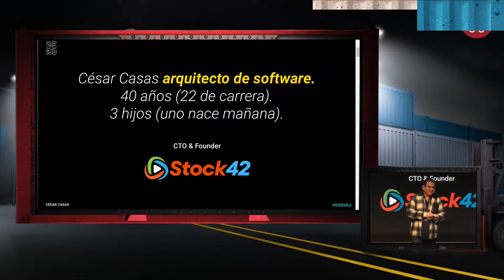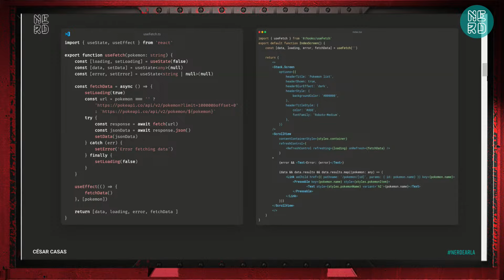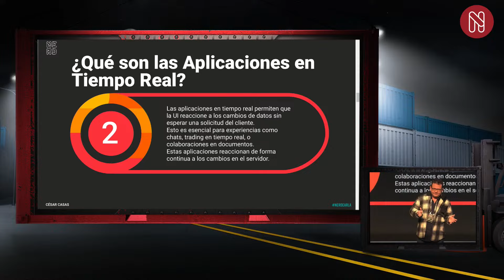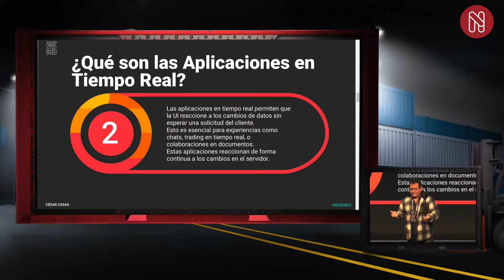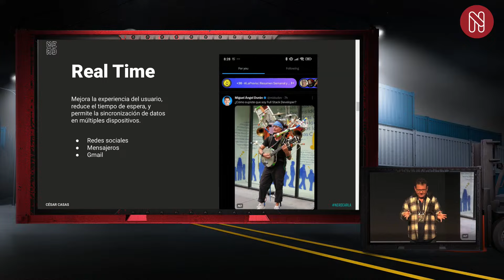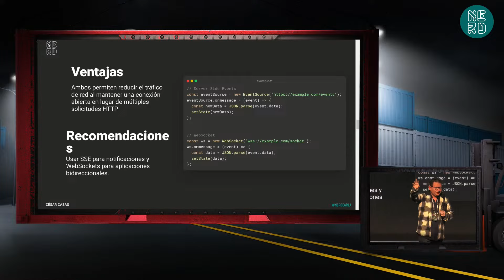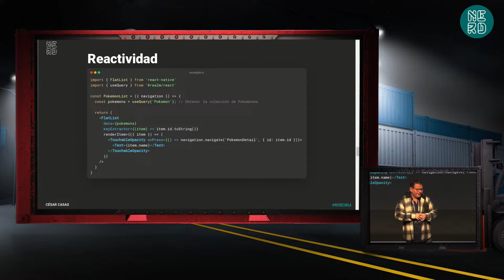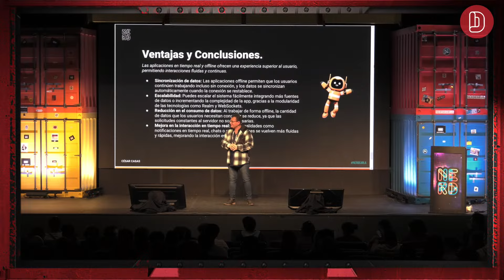Aplicaciones Offline / Real Time con React Native y Realm - Cesar Casas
Como podemos desarrollar apps offline con React Native y Realm. Para lograrlo, debemos cambiar el paradigma del desarrollo tradicional a nivel UI y como reaccionan y se actualizan.
Las llamadas al server serán acciones que ejecutamos, y todas las respuestas vendrán por medio de Server-Side Event.
Durante la charla, se explicarán los conceptos de base de datos reactiva (Realm), como la UI debe monitorear cualquier cambio en la DB, y como actualizar la DB gracias al SSE.
Los participantes no solo veran los conceptos teoricos, sino que además podrán ver el ejemplo en vivo, contar con un repositorio de ejemplo en github para hacer sus propias apps, y ver un ejemplo de aplicativo en google play. Sobre Cesar Casas: Mas de 25 años de experiencia en el desarrollo de software, tanto desde backend como frontend.
Mas de 15 años de experiencia como arquitecto, 100% orientado a JavaScript.